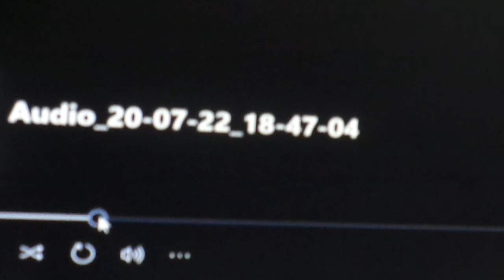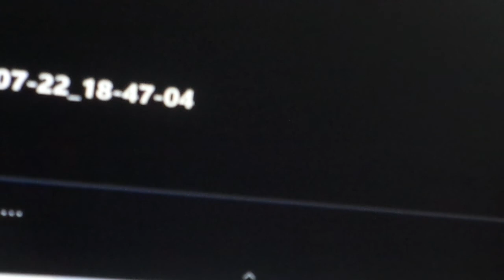Camp KPL Kids Place Live